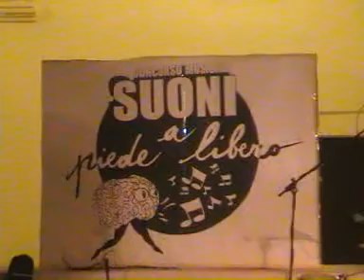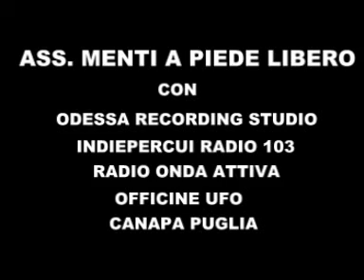SUONI A PIEDE LIBERO - Rutigliano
Indiepercui ha collaborato con l'ass. MENTI A PIEDE LIBERO di Rutigliano e Odessa Recording Studio - Officine Ufo - Radio Onda Attiva - canapa Puglia - per il CONCORSO MUSICALE "SUONI A PIEDE LIBERO" 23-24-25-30 Agosto